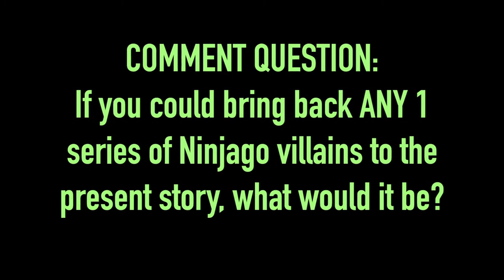LEGO NINJAGO Piracy! Episode 8 - Pirate Revenge!.wmv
Lego Ninjago is a line of sets produced by Lego. It uses elements from the previous Ninja series, however, there are many changes, with a brand new plot, characters and TV show. Also noticeable is the inclusion of advanced vehicles and technology which imply a more modern setting than the feudal Japan setting of the previous incarnation.

Dragons have always been a significant part of Ninjago. An Elemental Dragon was introduced for every Ninja. However, they soon migrated to the Spirit Coves and combined into one four-headed Ultra Dragon. This dragon was soon used by the Green Ninja. Ninjago later introduced into the sets the Golden Dragon, an ancient fighting animal given to Lloyd, passed down by the First Spinjitzu Master; the MechDragon, a cybernetic creature built by the Digital Overlord to capture the Golden Ninja, Lloyd; the Titanium Dragon, an elemental dragon belonging to the Titanium Ninja, Zane; the Morro Dragon, a dragon belonging to Morro, and Jay's Elemental Dragon, a model of the dragon belonging to Jay, ninja of lightning. Every Dragon's head (except for the MechDragon, the Titanium Dragon, the Master Wu Dragon and the Morro Dragon) launches a sphere shaped projectile.

Ninjago started in late 2010/early 2011 with two pilot episodes (later split into four) and a wave of Lego sets, focusing on the ninja's battles with the Skulkin army. The pilot episodes' plot was about the four ninja, Kai, Master of Fire, Jay, Master of Lightning, Cole, Master of Earth, and Zane, Master of Ice. They are brought together by Sensei Wu to form a team to stop the evil Lord Garmadon and his skeleton army.

After its success, a TV series was ordered in 2012 starting with the first season titled "Rise of the Snakes", with another wave of sets and a more modern twist; featuring cities, mechs, and vehicles. Season 2: Rise of the Spinjitzu Master was released and more sets were made featuring the final battle between Lloyd and the Overlord. Although, this was intended to be the end of Ninjago, it continued in 2014 with a third season titled "Rebooted", as well as new sets, featuring a futuristic plot with advanced technology and the ninja's battle with the Digital Overlord and his robotic Nindroid Army. Season 4: Tournament of Elements aired in early 2015, and featured Master Chen, who invited the ninja and all the other "Elemental Masters" to compete in his "Tournament of Elements". Season 5, "Possession" focused on the rise of Morro, the master of wind, a ghost, and Sensei Wu's first student, who possesses Lloyd and battles the ninja with his army of ghosts. Season 6, "Skybound", had the evil djinn Nadakhan and his band of sky pirates fight the ninja, with Nadakhan trying to become all powerful and gain infinite wishes.

In 2015, Ninjago was announced to have a movie the following year, which was delayed until September 23rd, 2017, which is the current release date.[1]